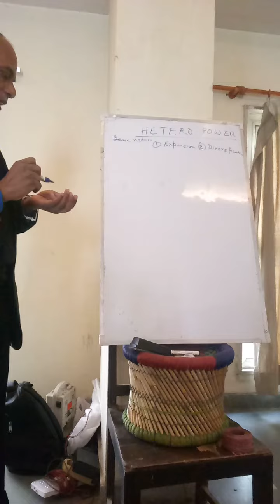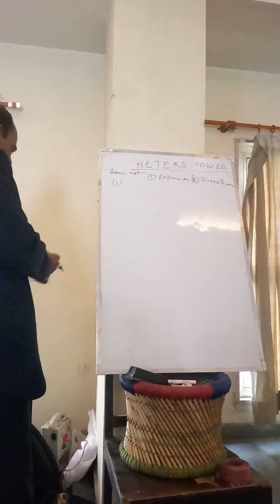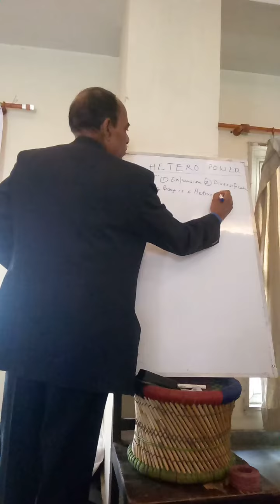PK SINHA TRIORIGIN CLASS VIDEO 9 CONTACT PRAKASH JAIN 9999456995 TO JOIN OUR APRIL SIX KI CLASS